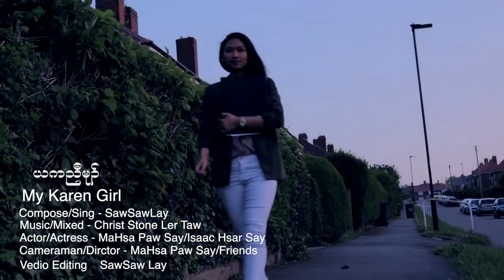Karen Song My Karen Girl Official MV